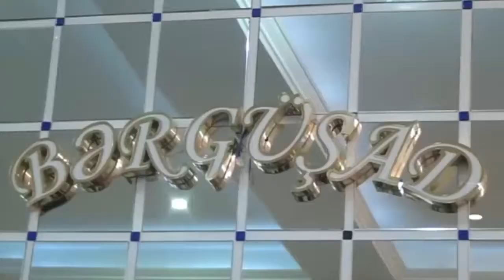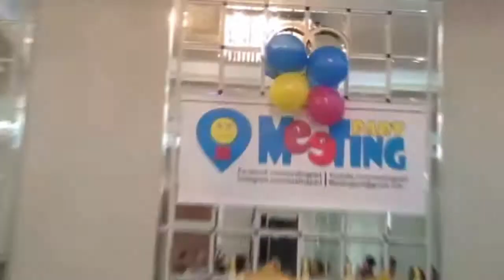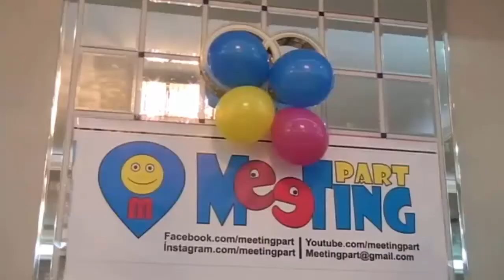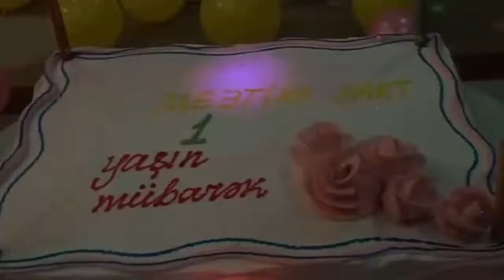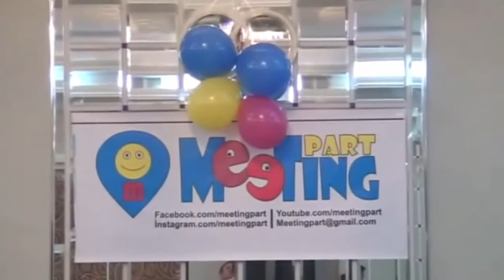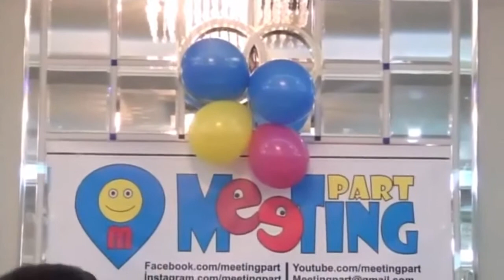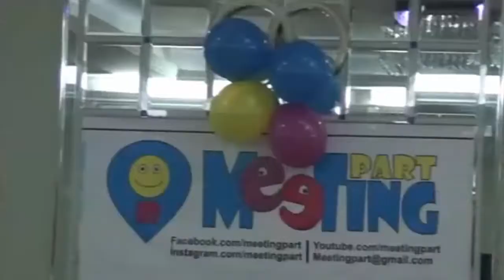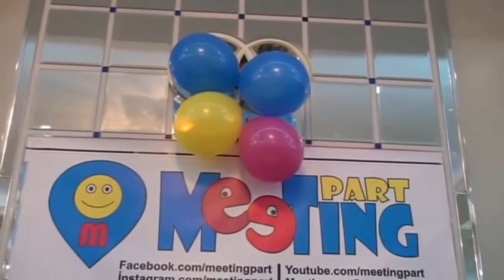Meetingpart 1 Yaş / 10.03.2018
Bildiyiniz kimi 1 yaşımızı qeyd etdik. Tədbir Bərgüşad şadlıq evində baş tutdu. Mərasimdə iştirak edən hər bir şəxsə təşəkkür edirik. Xüsusi ilə bizə banner dəstəyi üçün "BigPrint" çap evinə başda Ramil bəy olmaqla, informasiya dəstəyi üçün Minval.info saytına başda Məhəmməd bəy olmaqla əməyi keçən hərkəsə sonsuz təşəkkürümüzü bildiririk.

Qaydalar: Ay ərzində max. 2 görüş keçirilir. Görüş üçün 1 həftə öncədən “seçim turu” başladılır(nümunə). Seçim turunda öncədən planlaşdırılmış görüşün məğzi, nədən ibarət olacağı, neçə nəfərin iştirak edəcəyi və s. elan edilir. Görüşdə iştirak edəcək şəxslər sosial şəbəkədən(facebook, instagram) seçilir. Görüşün təşkil olunmasında çalışan “İdarə Heyəti” adlı qrup da mövcuddur. Bu qrupa insanlar görüşlərdə iştirak edən şəxslər arasından seçilir. Hər kəs görüşlərdə max. 2 dəfə iştirak edə bilirsə, “İdarə Heyəti” bütün görüşlərdə iştirak edə bilir. Meetingpart-ın digər qruplardan fərqi çoxdur. Əsas fərq bütün görüşlərdə iştirak edənlərin heç biri bir-birini real həyatda tanımadan bir ortamda olur.(istesnalar mövcuddur)

Məqsəd: cəmiyyətdə güvən, inam hissini gücləndirmək, asudə vaxtımızı daha əyləncəli keçirtmək, yeni dostlar qazanmaq, müsbət keyfiyyətlərini bölüşmək, insanlar arasında mənəvi dəstək körpüsü yaratmaq və s.